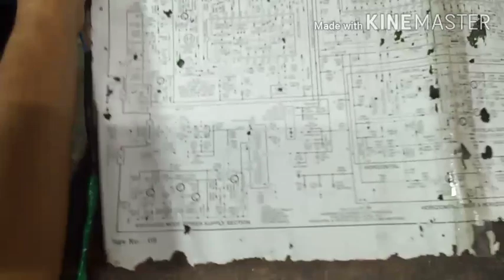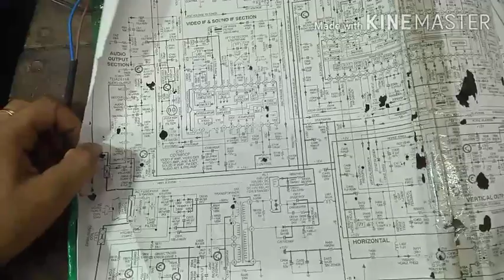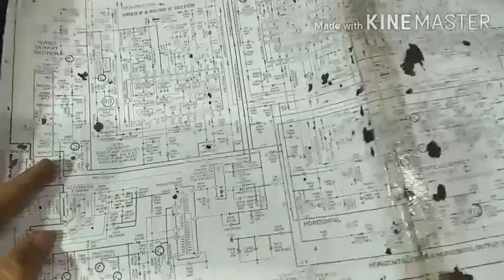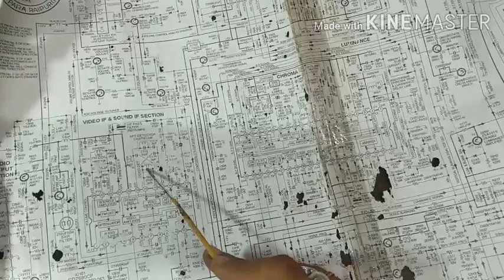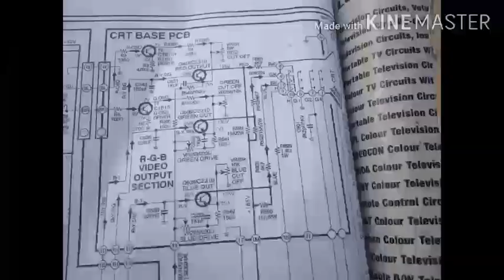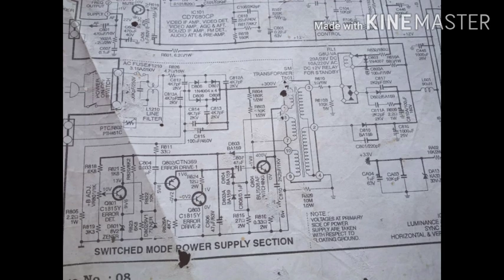Fonda 4 Colour TV kit Knowledge .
Power out put section.
Eht supply.
12 Volt line.
Pset knowledge.

Telegram channel Join link.